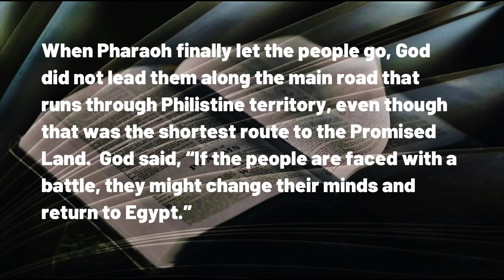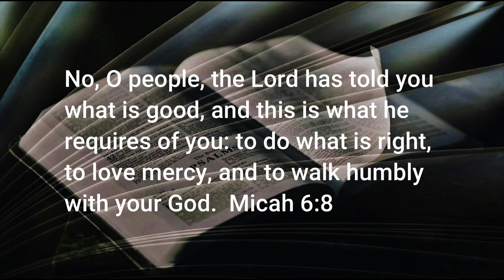050823 When God Lets the Arrow Fly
A DAILY DEVOTIONAL -- exactly four minutes and forty-five seconds of help for today's journey.